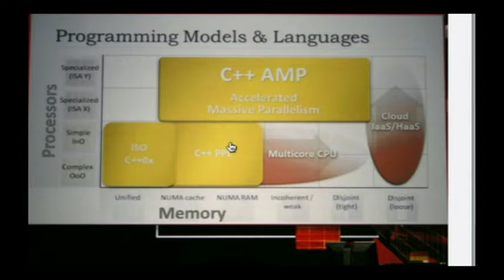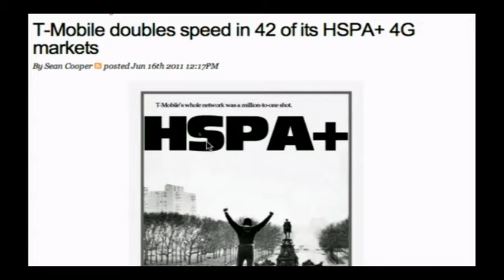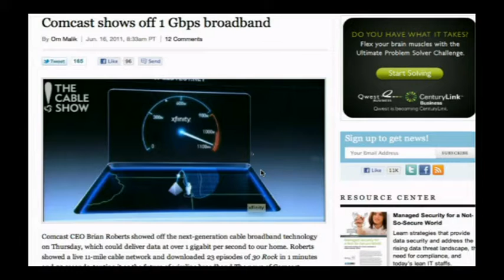This Week in Computer Hardware 124: AMD Strikes Back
AMD developer fusion summit, favorite PC cases, cheap water cooling, gigabit from Comcast, and more.
Running time: 1:06:33